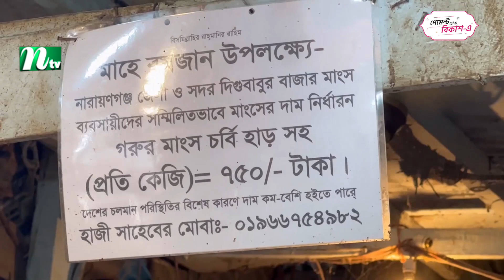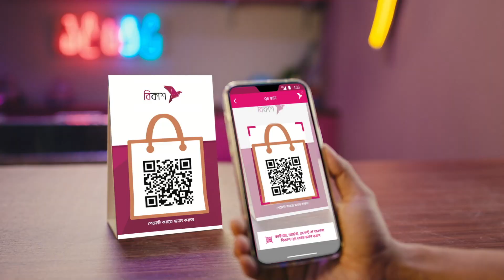নারায়ণগঞ্জে দুই গরুর মাংস বিক্রেতাকে জরিমানা | NTV News